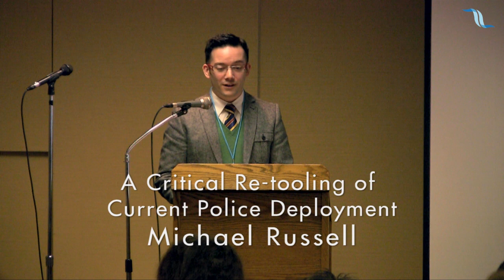A Critical Re-tooling of Current Police Deployment : Michael Russell